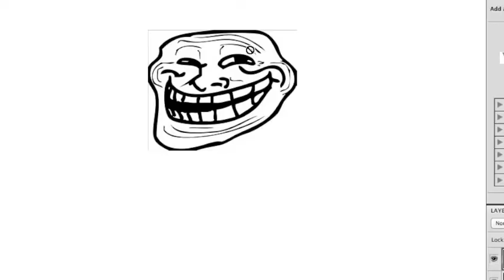how to draw a troll face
troll
face
mommy